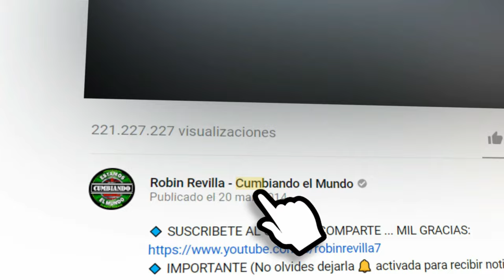HISTORIA DE AMOR | ENRIQUE DAVILA Y SU SENTIMIENTO SONIDERO